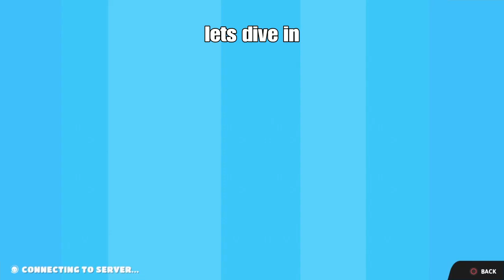EVEN MORE FALL GUYS